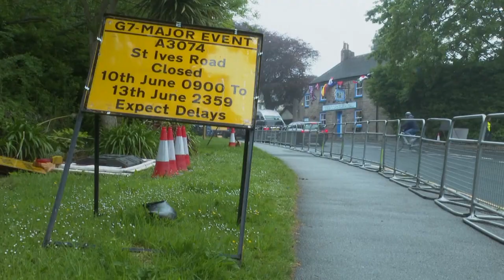في لقائهما الأول.. بايدن وجونسون سيوقعان "ميثاقا أطلسيا" جديدا لتعزيز العلاقات بين البلدين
ينص الميثاق الجديد حسب داونينغ ستريت على أنه "إذا تغير العالم منذ 1941، فإن القيم تبقى هي نفسها" في الدفاع عن الديموقراطية والأمن الجماعي والتجارة الدولية.